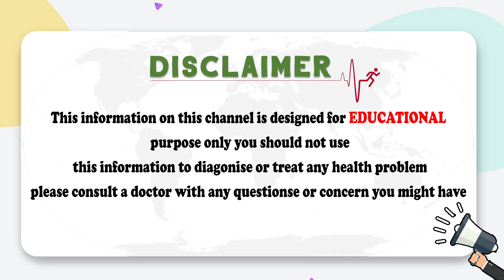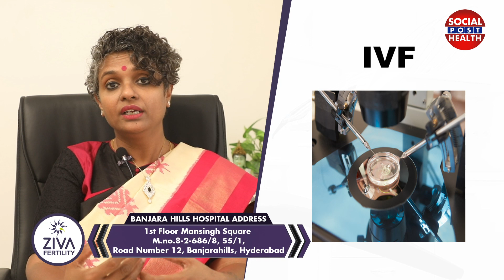Is Progesterone Necessary After IVF? | Medication after IVF | Dr C Suvarchala | Socialpost Health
Dear Friends,